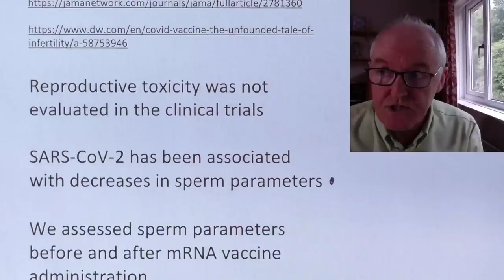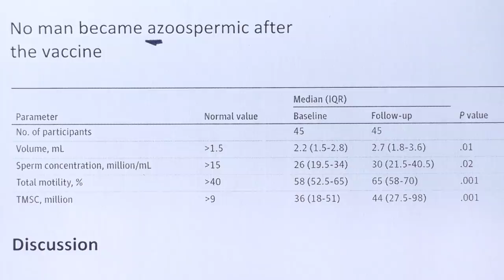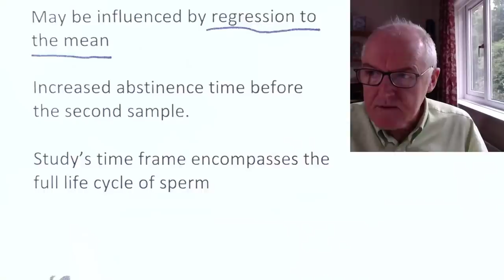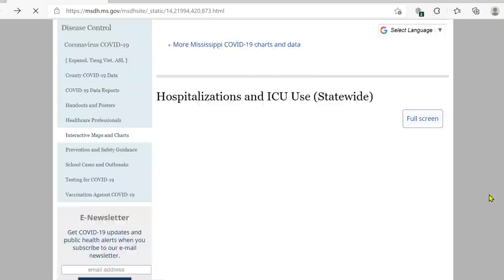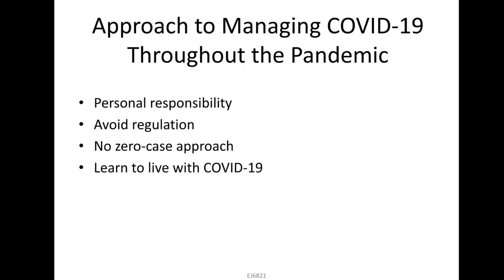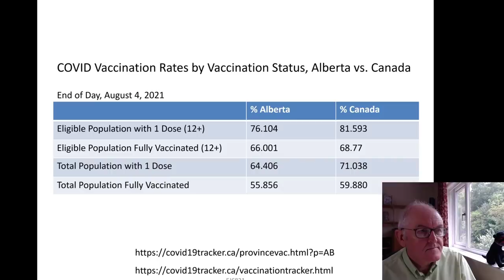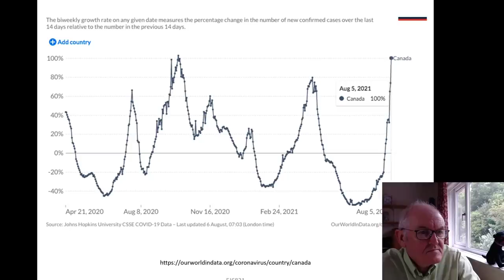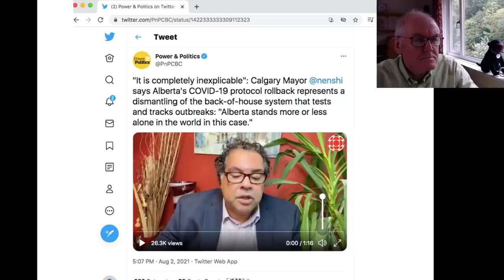Vaccines and sperm counts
Sperm Parameters Before and After COVID-19 mRNA Vaccination

Reproductive toxicity was not evaluated in the clinical trials

SARS-CoV-2 has been associated with decreases in sperm parameters

We assessed sperm parameters before and after mRNA vaccine administration

Volunteers aged 18 to 50 years, n = 45

Scheduled for mRNA COVID-19 vaccination

Participants provided a semen sample after 2 to 7 days of abstinence
prior to receiving the first vaccine dose

Then median 75 days after the second

Semen analyses semen volume, sperm concentration, sperm motility, and total motile sperm count

Results

Of the 45 men

21 (46.7%) received BNT162b2 (Pfizer)

24 (53.3%) mRNA-1273 (Moderna)

Baseline

Median sperm concentration, 26 million per ml

Total motile sperm count, 36 million

After second vaccine dose

Median sperm concentration, 39 million per ml

Total motile sperm count, 44 million

Semen volume and sperm motility also significantly increased

Eight of the 45 men were oligospermic before the vaccine

Of these 8, 7 men had increased sperm concentration to normozoospermic

Men with oligospermia did not experience further decline

No man became azoospermic after the vaccine

Discussion

No significant decreases in any sperm parameter among small cohort of healthy men

Vaccines contain mRNA and not the live virus, unlikely that the vaccine would affect sperm parameters

Reasons for the increases

Magnitude of change is within normal individual variation

May be influenced by regression to the mean

Increased abstinence time before the second sample.

Study’s time frame encompasses the full life cycle of sperm